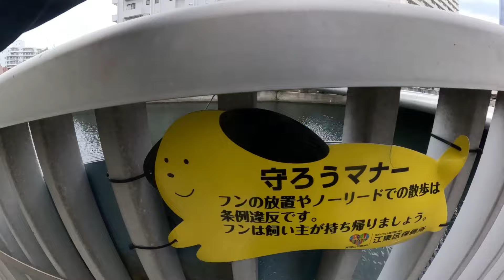マジでヤバい！シーバス釣ってみたいならこの釣り方を試すべし。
マジで終了したかと思った。。。

ネガポジアングラー必見ティガールメソッドの極み！

ヘドン　スーパースプーク